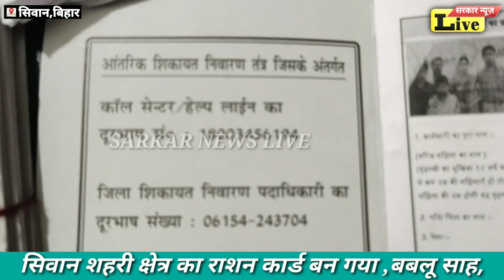के लोगो का राशन कार्ड बन गया.देना होगा 2 ₹ , नप उपसभापति बबलू साह